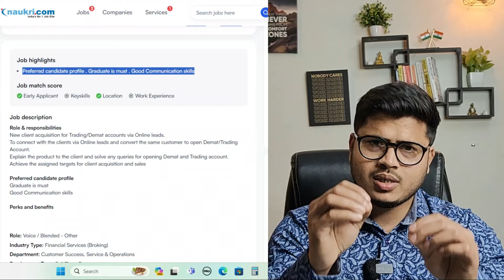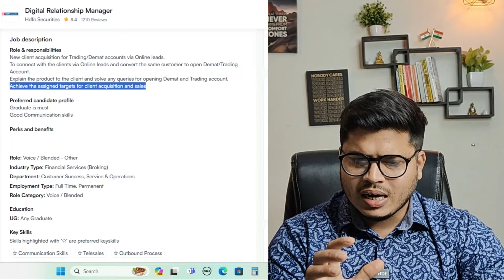HDFC Bank Work from home jobs😍| Bank Online jobs at home | Top MNC jobs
Or directly connect me on Instagram to share your job experience